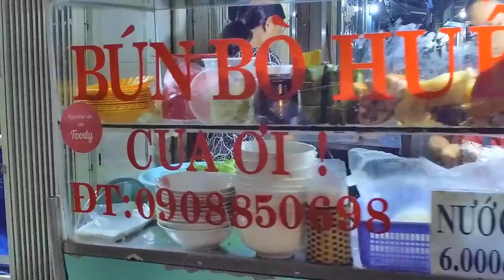Khu Ăn Đường 20 Thước Quận 4 Sài Gòn (Đường Cầu Chuông)